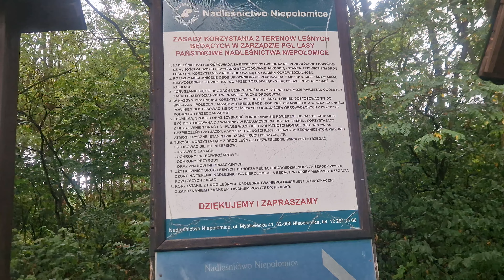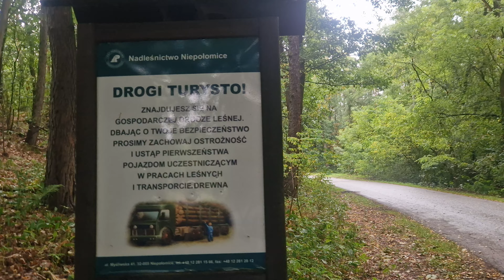Puszcza Niepołomicka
W odległości 20 kilometrów do dawnej stolicy Polski, Krakowa, leżą Niepołomice. Jest to niewielkie, liczące około 8 tysięcy mieszkańców miasteczko, posiadające bogatą historycznie przeszłość. Znajduje się tu wybudowany przez króla Kazimierza Wielkiego, czternastowieczny zamek, a także gotycki kościół, ufundowany przez tegoż władcę w 1349 roku. Wielu turystów odwiedza również Młodzieżowe Obserwatorium Astronomiczne (MOA) - jedyną taką placówkę w południowo-wschodniej Polsce. Pomimo wielu osobliwości, jakie czekają na zwiedzających w Niepołomicach, największą atrakcją jest zdecydowanie Puszcza Niepołomicka.  kompleks leśny znajdujący się w zachodniej części Kotliny Sandomierskiej. Zajmuje teren położony w widłach Wisły i Raby. Składa się z kilku oddzielnych kompleksów, niegdyś stanowiących jedną całość. Główny kompleks zajmuje powierzchnię ok. 110 km². Rozciąga się on między Niepołomicami, a Proszówkami, Baczkowem i Mikluszowicami. Lasami puszczy zarządza Nadleśnictwo Niepołomice.